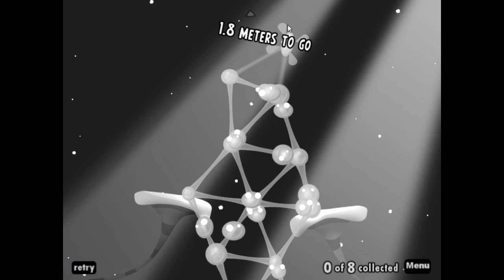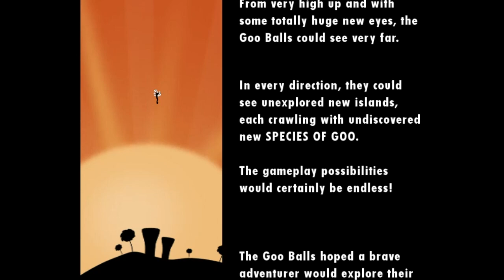World Of Goo 2008 Beta Mod Gameplay